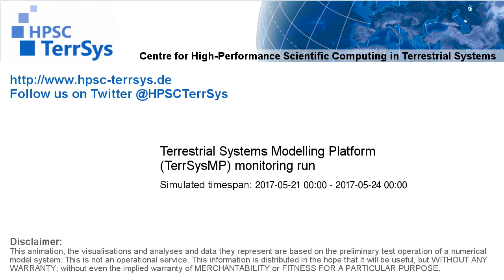TerrSysMP monitoring run 2017-05-21 - remaining unsaturated storage - Europe (72h)